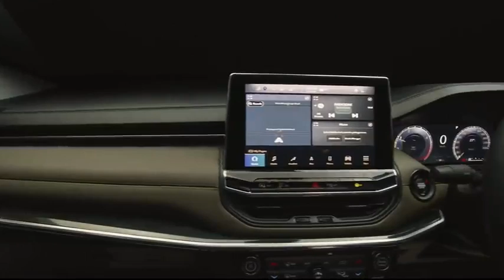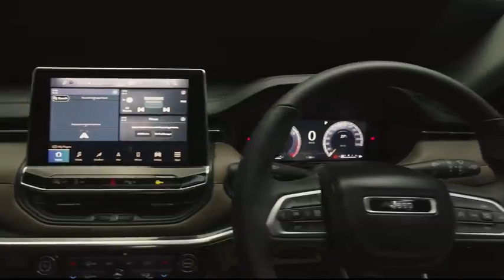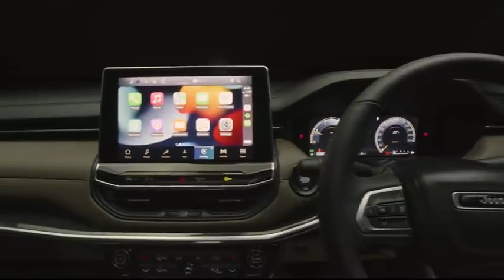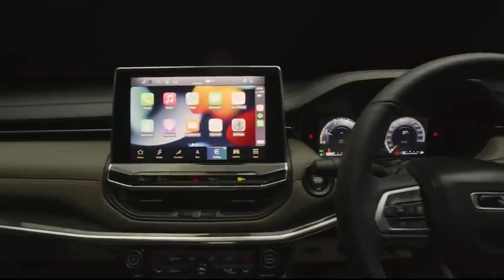Jeep Meridian 2022 | Cars Lovers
CAR LOVERS

3- Godrej Aer Twist Fresh Lush Green Car Freshener

6- GoMechanic Atmosphere Lights Car LED Strip Light 4pcs 48 LED DC 12V
 Multicolor Music Car Interior Light LED Under Dash Lighting Kit with Sound Active Function and
 Wireless Remote Control Car Fancy Lights Car Fancy Lights  (Multicolor)

7 - AutoPowerz Red & White Car Door Warning Light Car Fancy Lights

SUSA

1- NEW COLLECTION OF SHOES
   RS-FAST TRIPLE Sneakers For Men

              FOOD LOVERS

BUDGET CHIMNEY FOR KITCHEN
1- WONDERCHEF WCCHY033X60R01 Auto Clean Wall Mounted Chimney

2- WONDERCHEF Nutri-Blend Nutri Blend 400 W Juicer Mixer Grinder

DISH WASHER MACHINE
3- IFB Neptune VX Plus Free Standing 15 Place Settings with Germ-Free Hygienic Wash, Made for Indian Kitchens, Steam Drying, Energy Efficient Dishwasher

REFRIGERATOR
4- SAMSUNG 198 L Direct Cool Single Door 4 Star Refrigerator with Base Drawer with Digi Touch Cool

LUXURY DINNER SET
5- EZ Life Ceramic Royal Curvy Sqaure Opal 26 Pieces - Dinner Plates - Side Plates - Serving Bowls Dinner Set  (Microwave Safe)

6- PRAYUTA Multipurpose Plastic Big Revolving Spice Rack 16 in 1 / Masala Rack 16 Piece Spice Set

7- Kerala Traditional Pure Ayurvedic Organic Natural Mortar and Pestle/Imam Dasta/Ohkli Musal/Kharal/Khalbatta Okhli Spice Grinder, 4-inch Mortar for Lovable Family Stoneware Masher